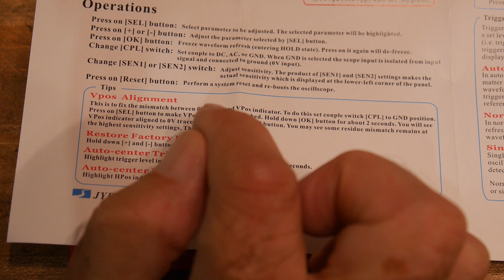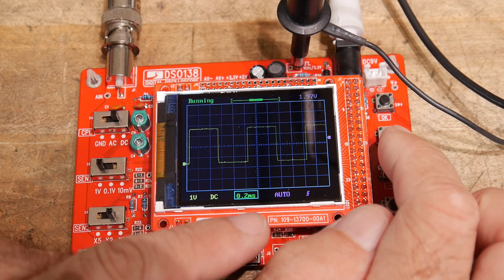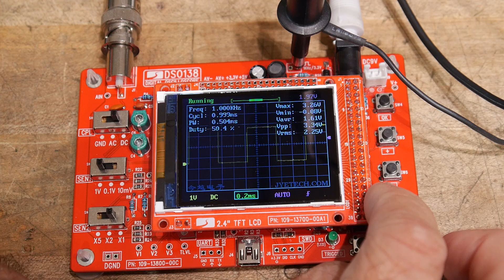#257 JYETech DSO138 DC offset